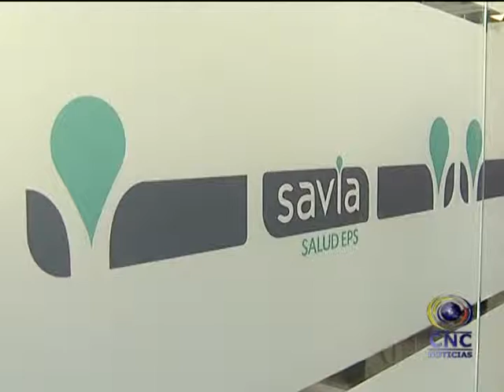INAUGURACION SAVIA SALUD